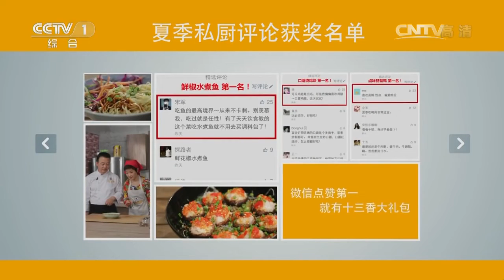《天天饮食》麻辣香锅 重庆小面 十三香小龙虾 在外面吃不够的美味 回家也可以做 | 美食中国 Tasty China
■□节目简介■□
《天天饮食》学做中国菜，畅谈做菜体会为主要内容的知识性、趣味性、服务性为一体的栏目。它适应了现代人们对生活品质不断追求的心理，将厨艺与饮食文化相结合，做家常菜，聊家常事，寻厨艺乐趣，品生活真味，使人们在繁忙的工作之余，尽享家庭生活中的轻松与恬静。